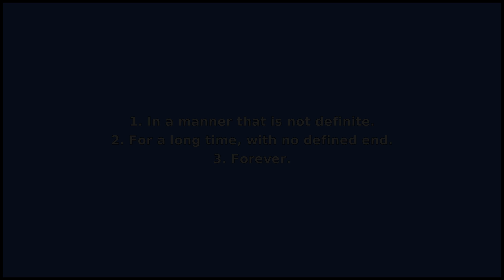INDEFINITELY - Meaning and Pronunciation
How to pronounce indefinitely? This video provides examples of an American pronunciation of indefinitely from two male and two female speakers.
In addition, it explains the meaning of indefinitely through a ditionary definition and several visual examples.

IPA Transcription of indefinitely: /ˌɪndˈɛfənətli/
Definition of indefinitely: 1. In a manner that is not definite.
2. For a long time, with no defined end.
3. Forever.

If you'd like to test your pronunciation of indefinitely, check out Accent Hero's real-time pronunciation feedback tool: